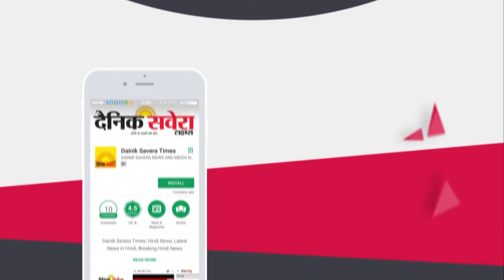प्रधानमंत्री नरेंद्र मोदी यूरोप दौरे ने पहले चरण में पहुंचे स्वीडन